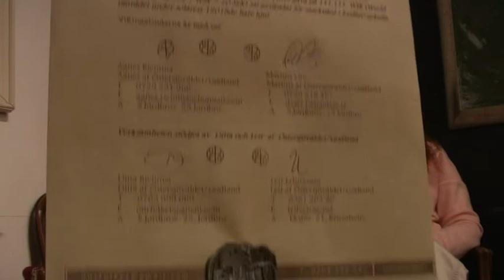Agnese och Ditta Rietuma om trångbuddhet och ekarna,14 feb 12018